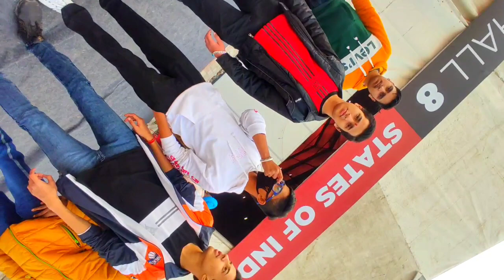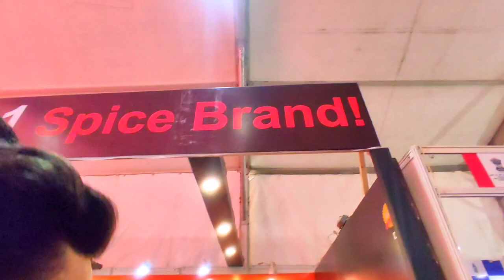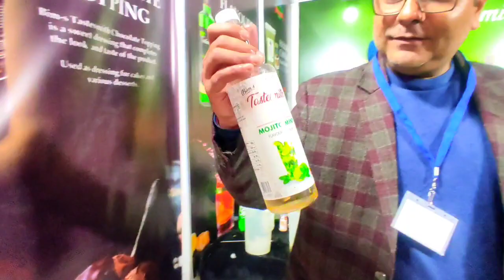going to pitex tradfare full enjoyed meet one punjabi vloger 😃